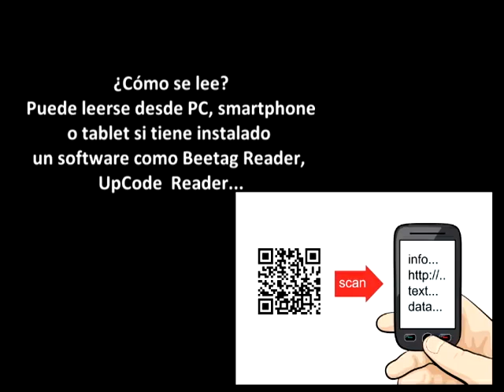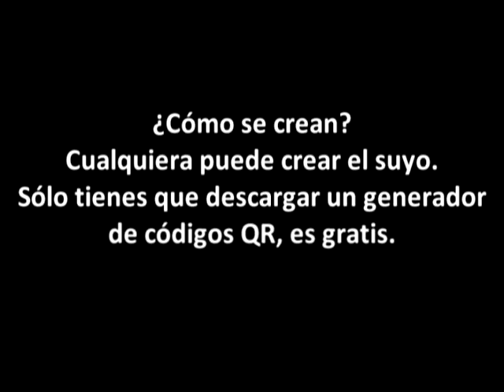Código QR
Realizado por: David Clemente
"FLOORFILLA-THE HYPNO", grabación de sonido administrado por:
Expanded Music